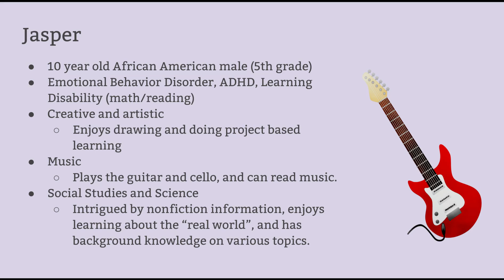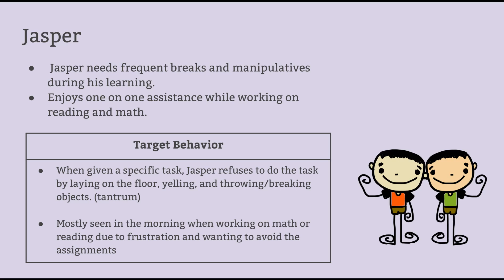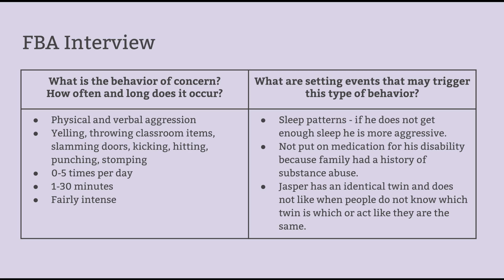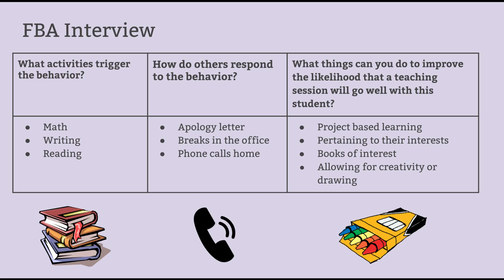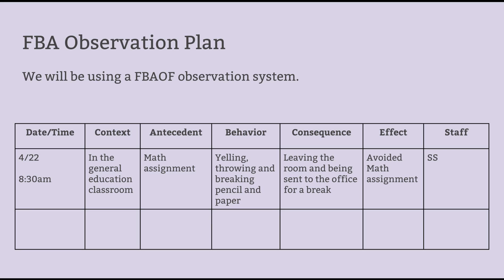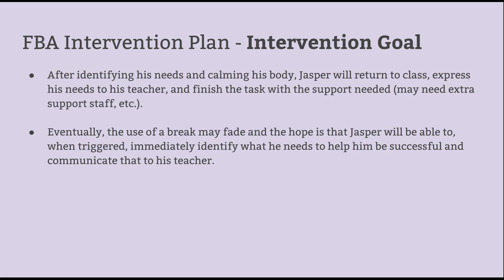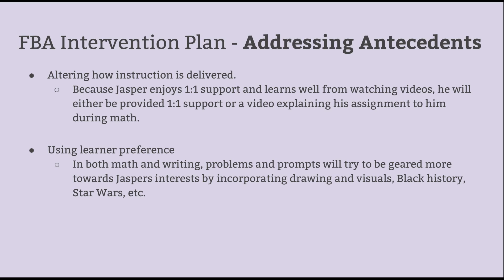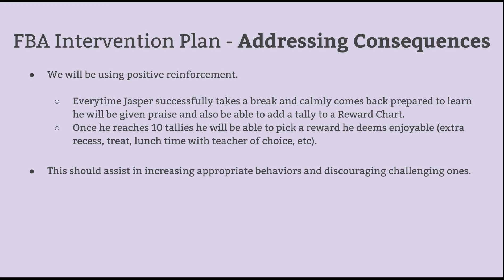FBA Presentation FINAL - Sydney Schaeffer